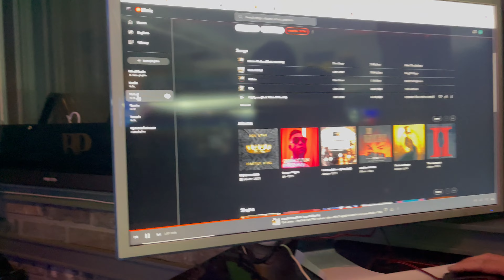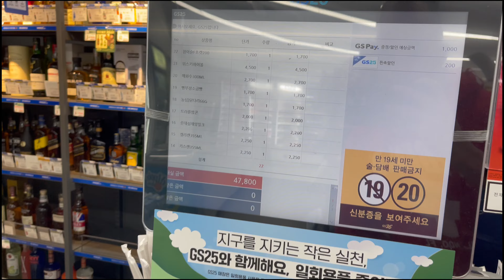VLOG #7 | PROBAMOS ALCAPURRIAS EN COREA | SHOT B52 CON 4 LICORES! | UN DIA A LA VEZ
Coge la Vida con Calma... Un Dia a la Vez...